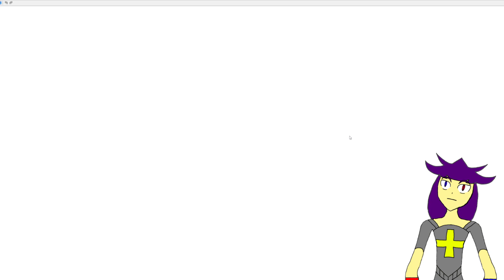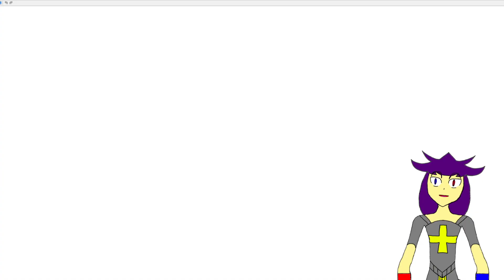Part 2 and we're still alive! - Pokemon Black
If you're reading this, I hate this randomizer...